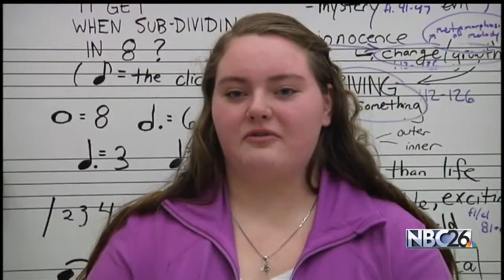West High School Holds Instrument Drive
The growing music program at Green Bay West High School has the District thrilled but in need of more instruments. Music Director, Dave Viste says his band will increase from 65 students to 90 for the 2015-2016 school year. The Band and Orchestra along with the Music Parents Association is holding its first ever instrument drive to get community members to donate used instruments to the school April 26th,